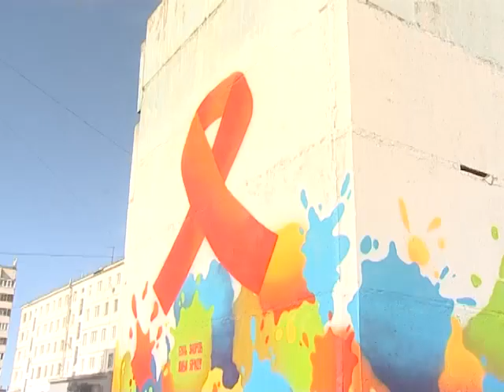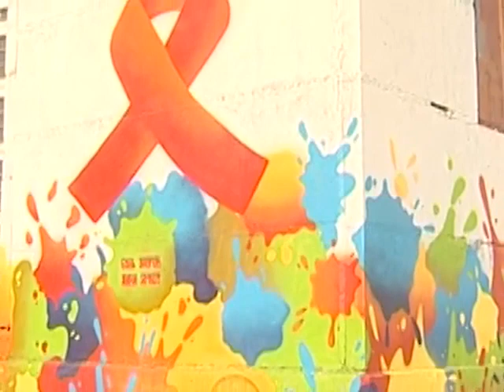Вести Норильск 26 июля 2019 (пятница, сборка)